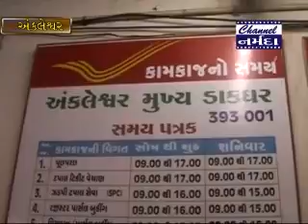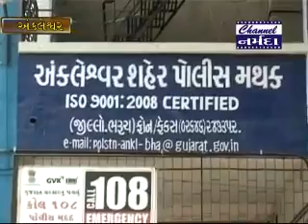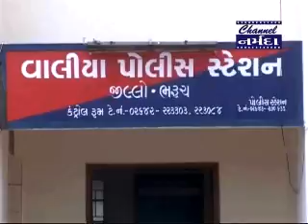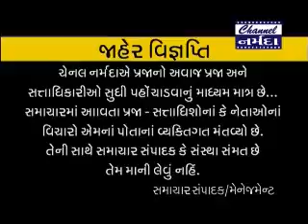Channel Narmada News Dt 31 7 2017